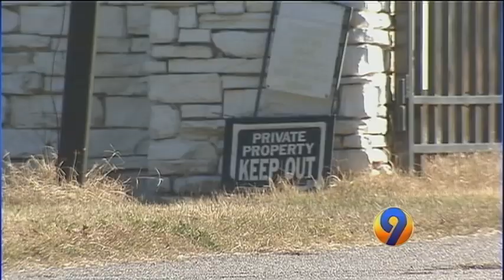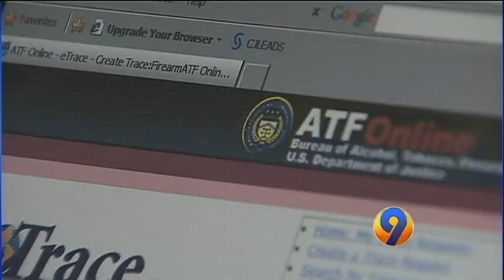Mayfield Arrested for Meth Possession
This was the story the night Jeremy Mayfield was arrested for having meth in November 2011